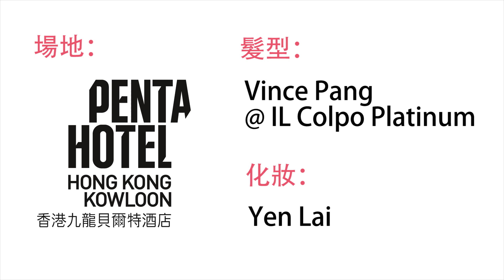方力申：小朋友逼唔嚟 家長都要平衡自己嘅期望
今集《仔女經 圍埋傾》，主持陳心怡繼續請來最近開泳會嘅方力申，好多家長帶小朋友去學游水，都希望小朋友可以有好成績，但小方話每個人嘅興趣同資質都唔同，有啲嘢逼唔嚟，要家長先平衡下自己嘅期望先喎！

《仔女經 圍埋傾》第50集
主持：陳心怡
嘉賓：方力申@Hong Kong Swimming Academy